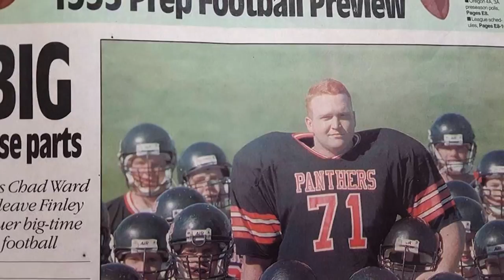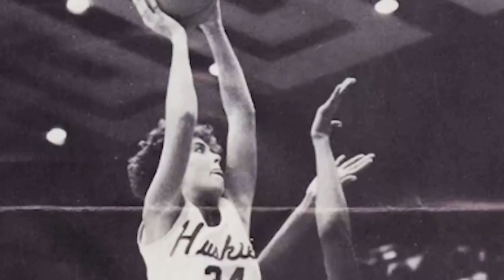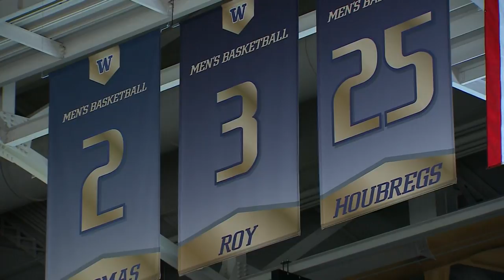2018 Husky Hall of Fame Ceremony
Watch the 2018 Husky Hall of Fame induction ceremony held October 21, 2018 at Alaska Airlines Arena at Hec Edmundson Pavilion.

2018 inductees:

- Mark Brunell (football, 1989-92)
- Chris Gobrecht (women's basketball coach, 1985-96)
- Danielle Lawrie (softball, 2006-07, 2009-10)
- Brock Mackenzie (men's golf, 2001-04)
- Brandon Roy (men's basketball, 2003-06)
- Courtney Thompson (volleyball, 2003-06)
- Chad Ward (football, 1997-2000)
- 1984 & 1985 women's eight-oared crews

The Husky Hall of Fame was founded in 1979 and currently includes 174 individuals and 22 teams or rowing crews.

To purchase a DVD copy of the 2016 Husky Hall of Fame, please visit UWTV

Jen Cohen, athletic director, UW
Bill Swartz, Husky sports reporter, KOMO

10/21/18